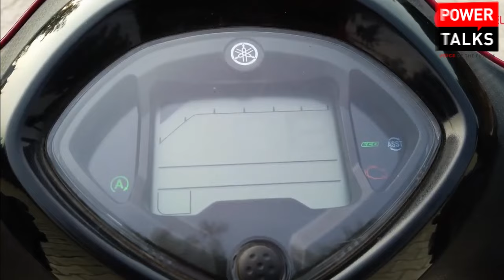Petrol + Electric Scooter💯Yamaha Fascino 125 Hybrid scooter in India | EV Updates 2023 | Powertalks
We know you want to buy an electric scooter in India but at the same time you also want a petrol scooter so, dont worry about it. We bring an hybrid electric scooter which is a combination of petrol scooter and electric scooter in India 2023. The new Yamaha Fascino 125 FI Hybrid is equipped with a Smart Motor Generator (SMG) System that basically adds an electric motor giving a power assist when you accelerate from a stop, and eliminating the initial power lag due to the wobble during start-outs.
EV updates 2023
EV News
EV news 2023
Latest Electric scooter in India 2023
►𝐒𝐎𝐂𝐈𝐀𝐋 𝐌𝐄𝐃𝐈𝐀 - (𝐂𝐎𝐍𝐍𝐄𝐂𝐓)